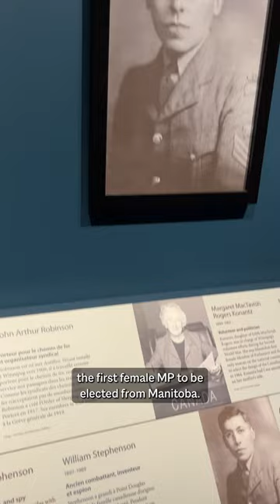Did you know about this Mother-Daughter duo in Manitoba politics?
DidYouKnow about mother-daughter duo Edith Rogers and Margaret Konantz? They were two Manitoban political powerhouses.

Learn more in this video with Anya, our Learning & Engagement Supervisor in honour of InternationalWomensDay!